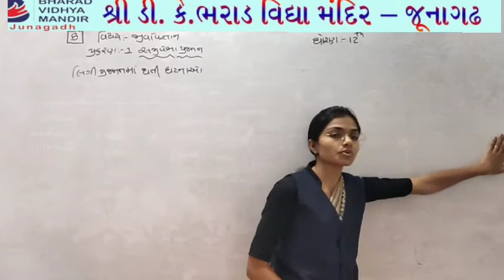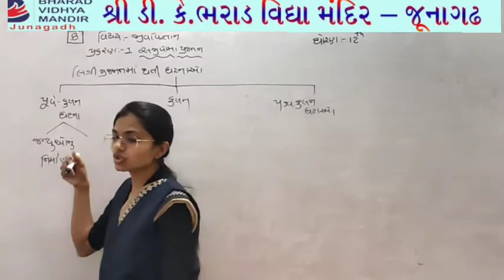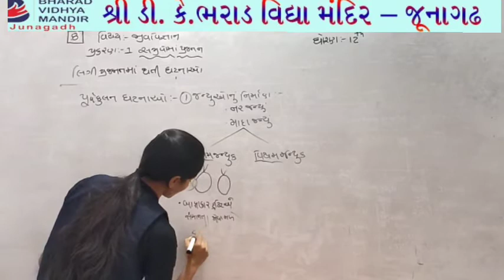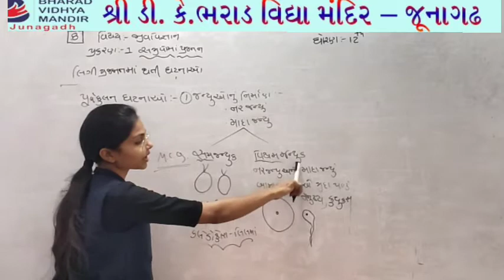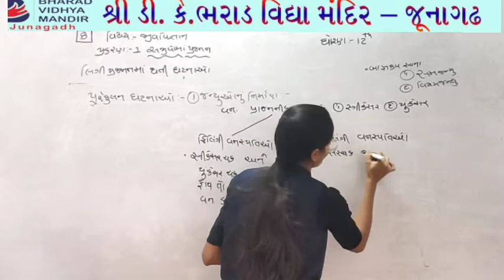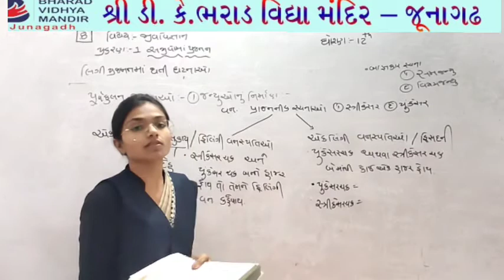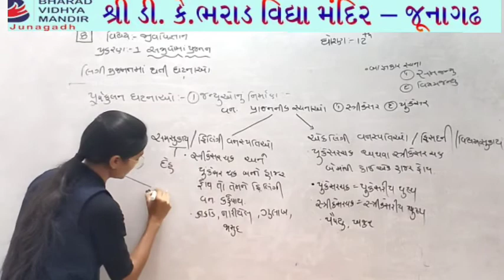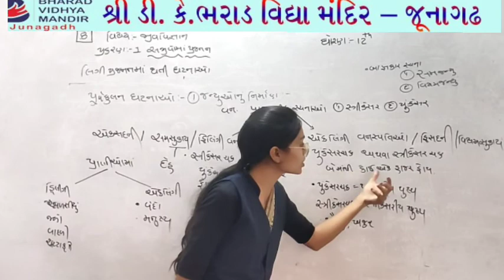ધોરણ 12 Sci.(વિષય Biology(Lec.8 પ્રકરણ-1))ભરાડ વિદ્યામંદિર-જૂનાગઢ 22-04-21